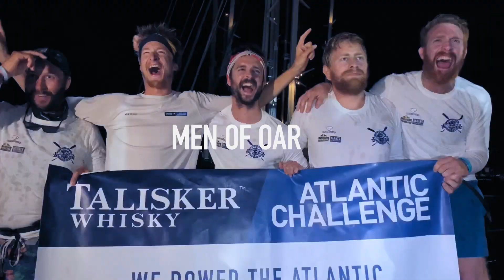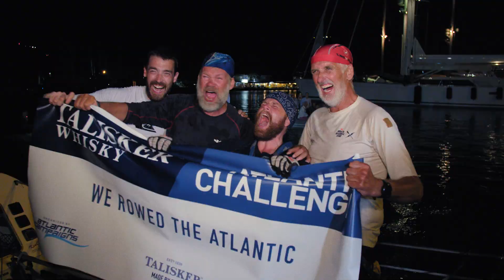Talisker Whisky Atlantic Challenge 2018 - The Race Summary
The official Race Summary for the Talisker Whisky Atlantic Challenge 2018. Watch as 28 teams set out from La Gomera to cross the Atlantic for a an experience of a lifetime!